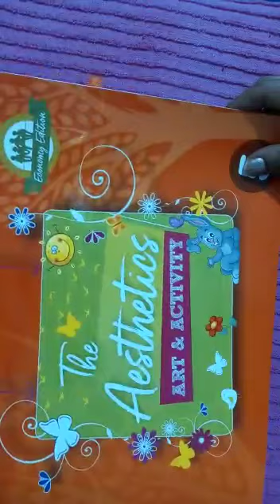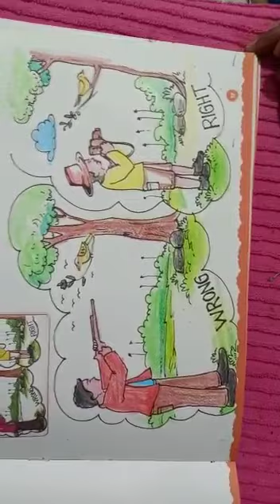Save Environment Save Earth, page no - 17, Class - 5th